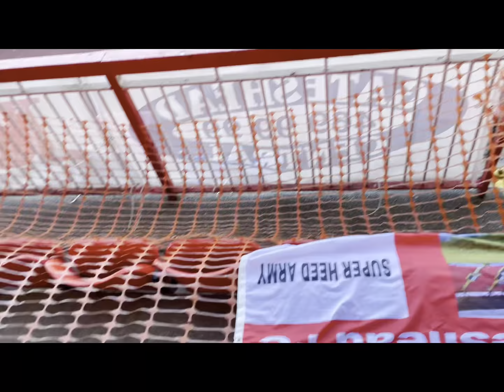Gateshead vs Hereford / National league north champions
The day we got promoted what a day great celebrations